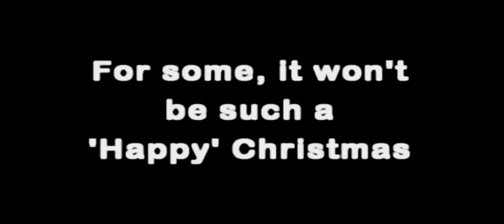A Fairytale of Amber Valley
The Christmas video from the Amber Valley Contract of Places for People Leisure Ltd has become an eagerly anticipated annual event. This year in conjunction with M.A.D.E Community Arts and the folk band Acorn Roots, the staff from Alfreton, Ripley and William Gregg VC Leisure Centres proudly present their best vocal efforts with 'A Fairytale of New York' made famous by the Pogues and Kirsty McColl.
This year the video is being used to highlight homelessness, and raise the profile of 'Shelter' - The housing and homeless charity.